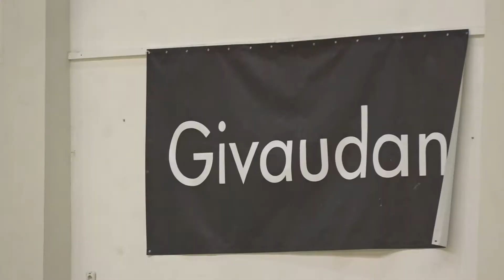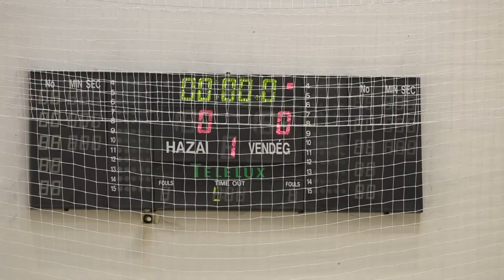Megkezdődött az ötödik Givaudan Teremlabdarúgó Torna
Szombaton vette kezdetét az idei Givaudan Kupa. Az ötödik alkalommal megrendezett sporteseményre három kategóriában összesen 16 csapat nevezett a városból és a térségből.